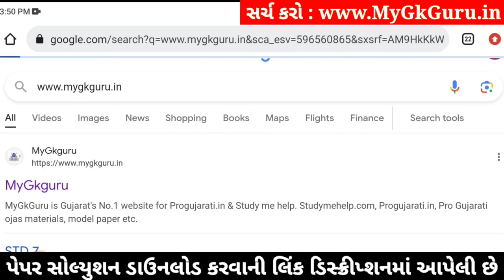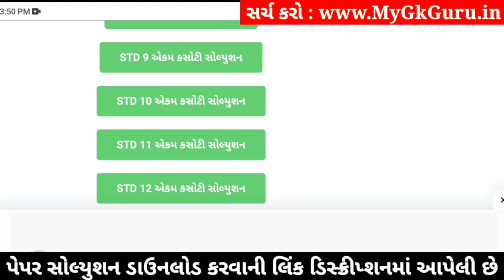std 10 samajik vigyan ekam kasoti 18/1/2024, std 10 ss ekam kasoti 18/1/2024, std 10 ekam kasoti s.s